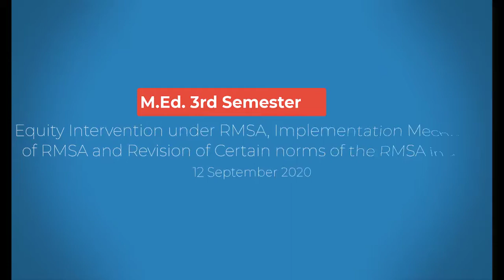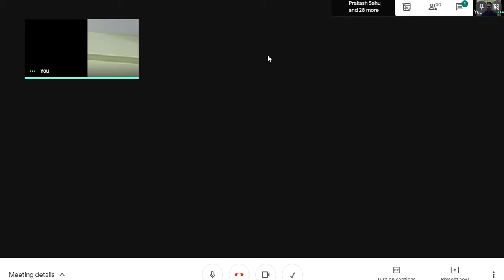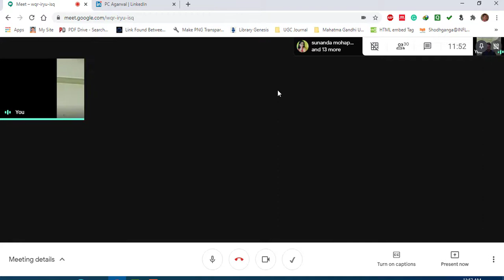RMSA Programme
Recorded video of online class on "RMSA Programme" for M.Ed. Students of "University Department of Teacher Education (UDTE), Utkal University, Bhubaneswar.